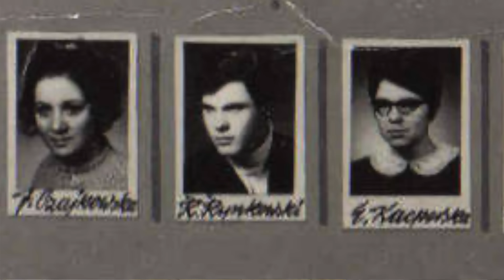Jak załamanie wpłynęło na jego karierę i rodzinę? Ryszard Rynkowski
Film poświęcony jednemu z najlepszych i najbardziej znanych polskich muzyków i wokalistów - Ryszardowi Rynkowskiemu. Jest autorem wielu hitów, zarówno grupy Vox, której był członkiem jak i solo. Dziewczyny lubią brąz,  Wypijmy za błędy, Szczęśliwej drogi już czas to tylko niektóre z nich. Gdy odeszła jego żona nie wierzył, że czeka go szczęście. Los się do niego uśmiechnął, ale mimo wszystko w jego życiu nie brakowało zwrotów akcji. Jak dziś wygląda jego życie?

Źródło: fot. Akpa
FOT. HANNA PRUS
FOT. MAREK SKORUPSKI / FORUM
FOT. STUDIO69 / STUDIO69 / FORUM
FOT. TOMEK PISINSKI / STUDIO69 / FORUM
FOT. TADEUSZ WYPYCH/REPORTER
FOT. ONS
/Jarosław Antoniak /MWMedia
/Jarosław Antoniak /MWMedia
 Autor - W. Kusiński/Polskie Radio
/TRICOLORS/ /East News
 /Andras Szilagyi /MWMedia
/Piętka Mieszko /AKPA